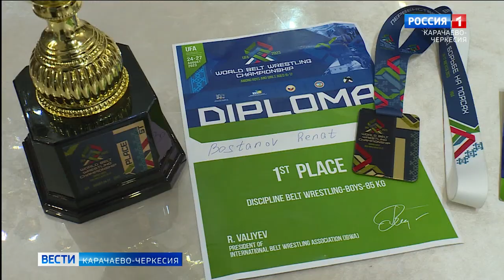В Уфе завершилось первенство мира по борьбе на поясах среди юношей до 18 лет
В Уфе завершилось первенство мира по борьбе на поясах среди юношей до 18 лет. Чемпионом в командном зачете стала сборная россииская команда. Свою лепту в победу внесли и спортсмены из Карачаево-Черкесии, выиграв девять медалей различного достоинства, три из которых золотые. Победителем в весовой категории 85 кг стал 17-летний Ренат Бостанов. Чемпиона по приезду домой чествовали родственники и друзья